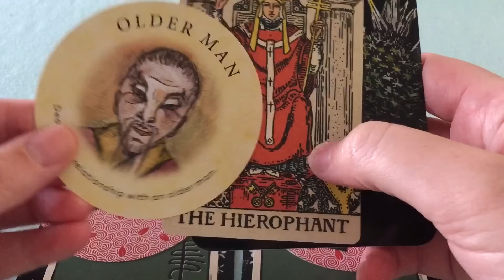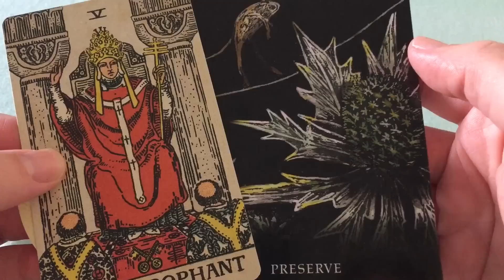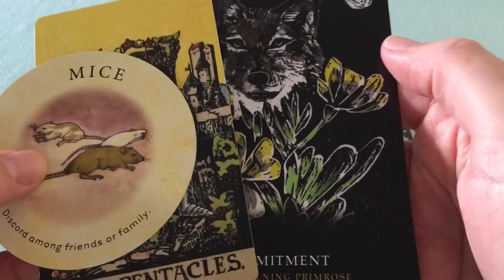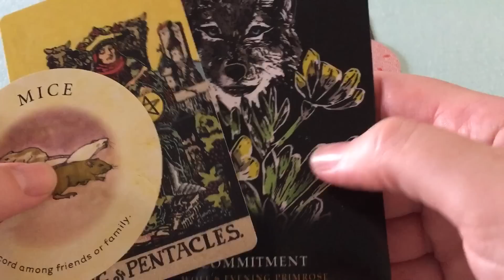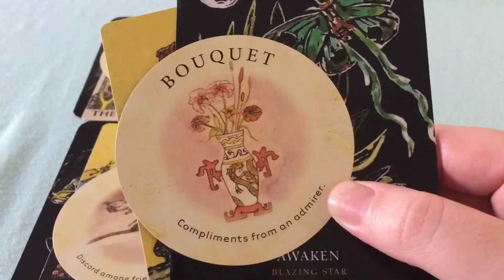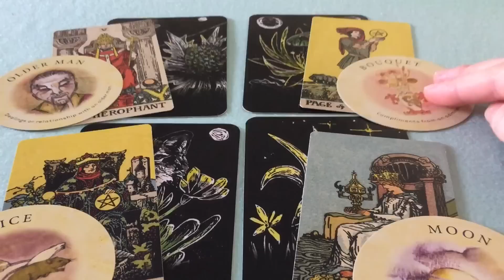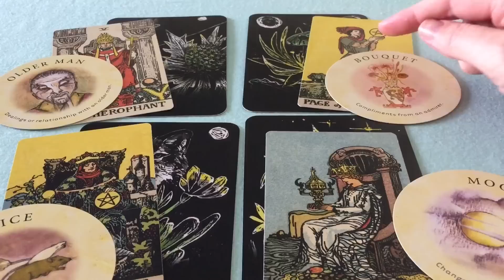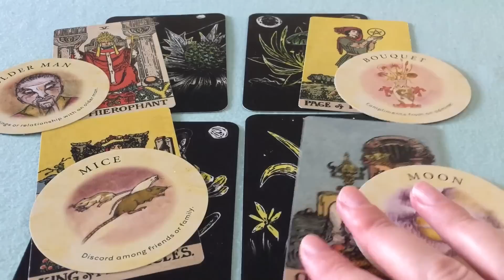Cancer July 2019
NEW! Katy Tarot Instagram! Daily readings :)

Decks used:
Smith-Waite Tarot
Flowers of the Night Oracle
Tea Leaf Cards